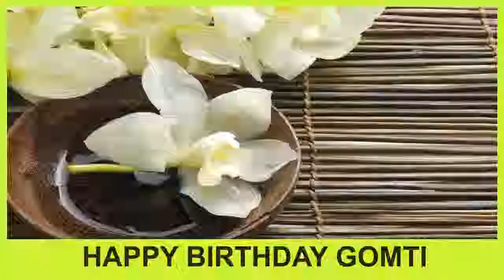Gomti SPA - Happy Birthday